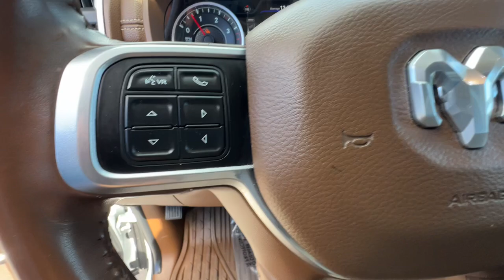2020 Ram 3500 Reno, Carson City, Northern Nevada, Sacramento, Elko, NV LG260885C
Bright White Clearcoat Used 2020 Ram 3500 Laramie 4x4 Crew Cab 8 Box available in Reno, Nevada at Lithia Chrysler Jeep of Reno. Servicing the Carson City, Northern Nevada, Sacramento, Elko, NV area.
2020 Ram 3500 Laramie 4x4 Crew Cab 8 Box - Stock#: LG260885C

Heated Leather Seats WiFi Hotspot Apple CarPlay Dual Zone A/C CD Player iPod/MP3 Input 4x4 Turbo Charged Trailer Hitch DUAL REAR WHEELS POWER DEPLOYABLE RUNNING BOARDS LT FROST BEIGE/MOUNTAIN LEATHER TRIM... SEE MORE!br /br /KEY FEATURES INCLUDEbr /4x4 iPod/MP3 Input CD Player Trailer Hitch Dual Zone A/C Apple CarPlay WiFi Hotspot Smart Device Integration Keyless Entry Privacy Glass Child Safety Locks Steering Wheel Controls Electronic Stability Control. br /br /OPTION PACKAGESbr /ENGINE: 6.7L I6 CUMMINS HD TURBO DIESEL Selective Catalytic Reduction (Urea) Dual 730 Amp Maintenance Free Batteries Cummins Turbo Diesel Badge Heavy Duty Engine Cooling Supplemental Heater 220 Amp Alternator GVWR: 12300 lbs Current Generation Engine Controller Diesel Exhaust Brake Capless Fuel Fill w/o Discriminator LARAMIE LEVEL 2 EQUIPMENT GROUP Blind Spot & Cross Path Detection Power Chrome Tow Mirrors w/Convex Spotter & Memory Mirror-Mounted Aux Reverse Lamps Exterior Mirrors w/Memory Power Adjustable Convex Aux Mirrors Rain Sensitive Windshield Wipers Power Adjustable Pedals w/Memory Radio: Uconnect 4C Nav w/8.4 Display SiriusXM Traffic Plus Disassociated Touchscreen Display HD Radio For Details Visit DriveUconnect.com 1-Year SiriusXM Guardian Trial GPS Navigation SiriusXM Travel Link Ventilated Front Seats Media Hub w/2 Charge Only USBs Remote Tailgate Release 17 Speaker harman/kardon Premium Sound Auto High Beam Headlamp Control Heated Second Row Seats Foam Bottle Insert (Door Trim Panel) 2nd Row In DUAL REAR WHEELS Clearance Lamps Tires: LT235/80R17E BSW AS Tire Pressure Monitoring Delete 17 Steel Spare Wheel Box & Rear Fender Clearance Lamps 6000# Front Axle w/Hub Ext Wheels: 17 x 6.0 Polished Aluminum GVWR: 14000 lbs TOWING TECHNOLOGY GROUP CTR Stop Lamp w/Cargo View Camera Mirror-Mounted Aux Reverse Lamps Surround View Camera System Exterior Mirrors w/Memory Power Chrome Tow Mirrors w/Convex Spotter & Memory br /br /Price does not include $599 Dealer Doc fee taxes and license fees. Price contains all applicable dealer incentives and non-limited factory rebates. You may qualify for additional rebates; see dealer for details.br /
A67,AAN,AAU,DF2,ETM,GJN1,MY7,WLA